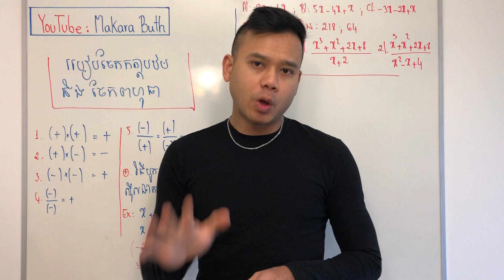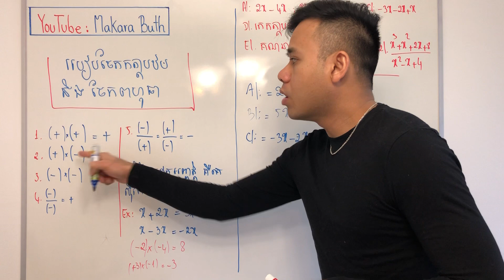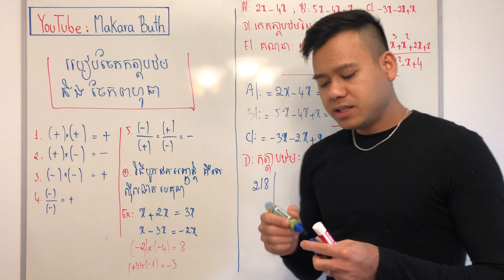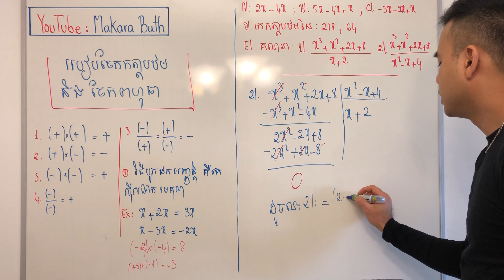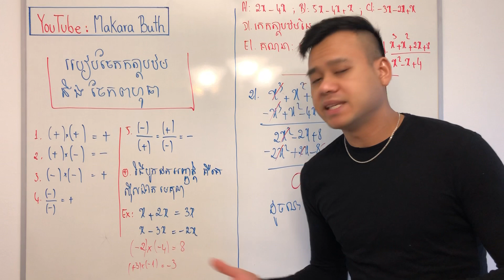Maths for grade 7-8-9-10/គណិតវិទ្យាសម្រាប់ប្អូនៗថា្នក់ទី​ 7-8-9-10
សម្រាប់ប្អូនៗ​ ថា្នក់ទី​ ៧​, ៨​, ៩​ និងទី​ ១០​ ទាក់ទងទៅនឹងការបូកដកសញ្ញា​ កត្តាបឋម​ និងចែកពហុធា

+ This channel is to share knowledges such Mathematics, American English, & so on...